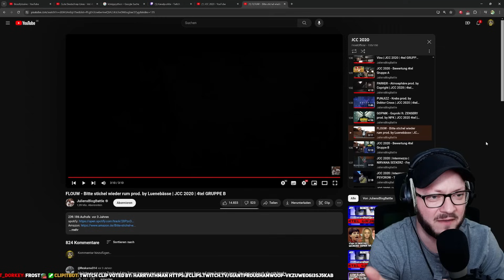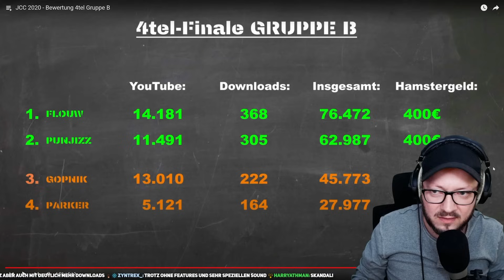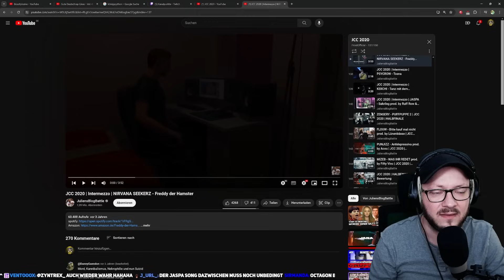JCC 2020 - 4tel Gruppe B - Bewertung